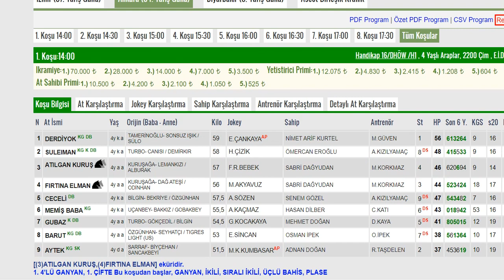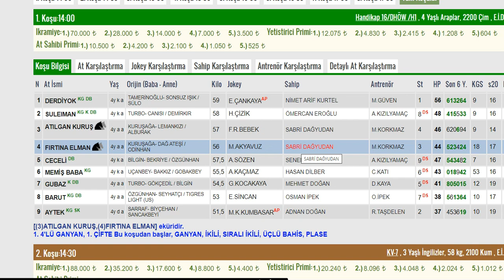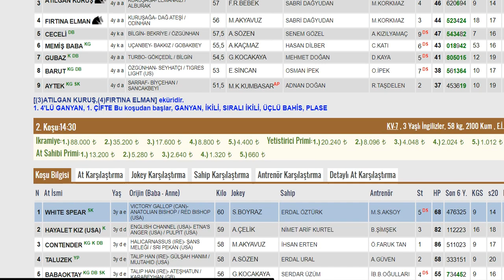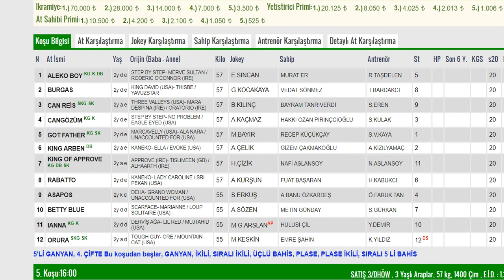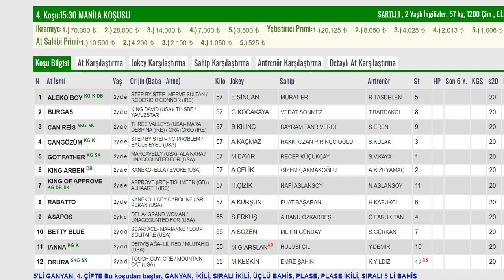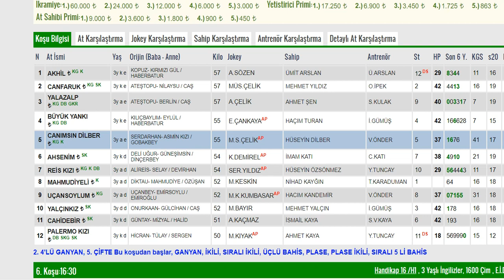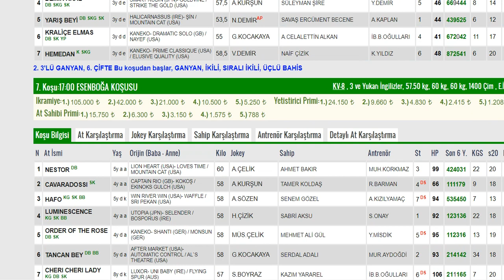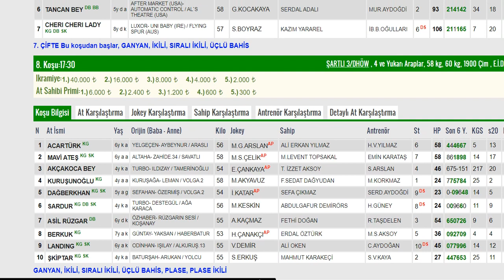17 EKİM ANKARA ALTILI TAHMİNLERİ GANYAN TAHMİNLERİ-TJK